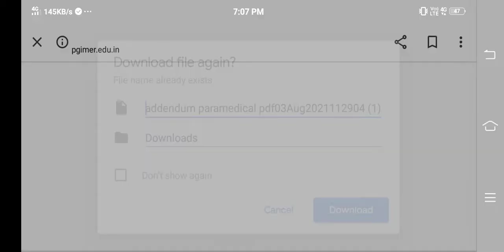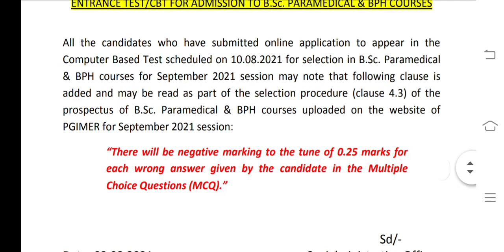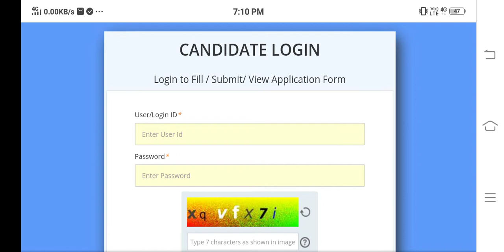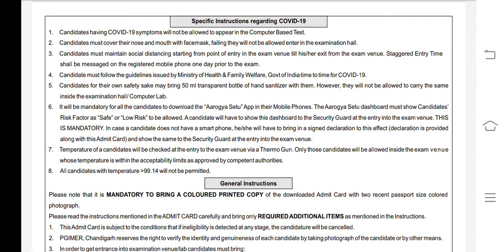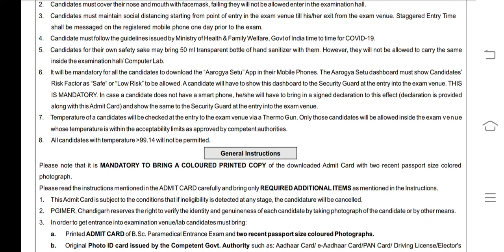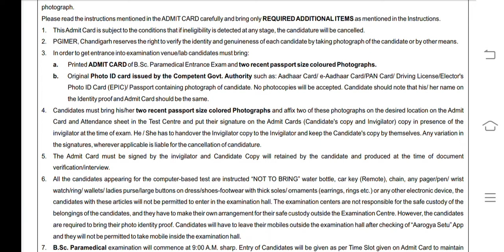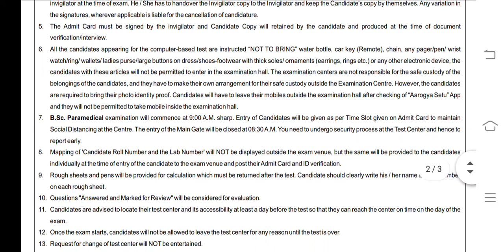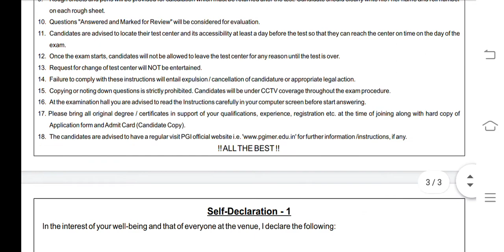PGIMER paramedical Admit card आ गया |pgimer paramedical admit card released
PGIMER paramedical Admit card आ गया |pgimer paramedical admit card released |‎@Diksha Phogat